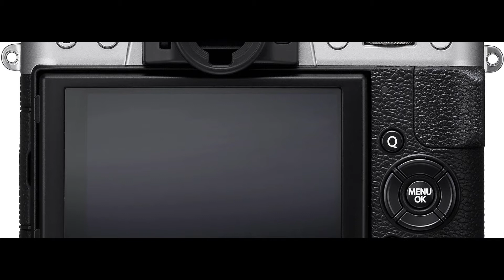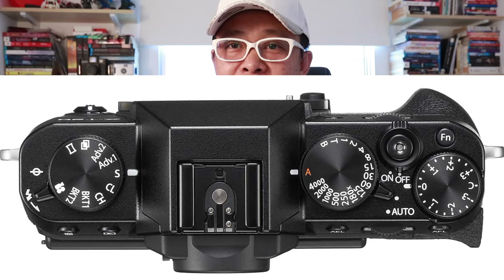Review รีวิวกล้อง Fuji X-T100 เปรียบทียบ Fuji X-T100 VS Fuji X-T20 By Mr Gabpa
ทำไมพี่ถึงตัดสินใจซื้อกล้อง Fujifilm X-T100 มีน้องถามมาว่า ถ้าเทียบกับ Fujifilm X-T20 หละตัวไหนดีกว่ากัน  ลองมาดูการเปรียบเทียบทุกๆมุมทุกๆด้านของกล้องทั้งสองรุ่นนี้ Fuji Film X-T100 VS Fuji Film X-T20
Canon Lens EF 17-40 mm. F4L USM
Canon Lens EF 24-70 mm. F4L IS USM
ไฟสตูดิโอ ไฟต่อเนื่อง Lighting Kit 32" LED 60PCS
อุปกรณ์แนะนำ
HOHEM iSteady Multi Gimbal ไม้กันสั่น 3 แกน